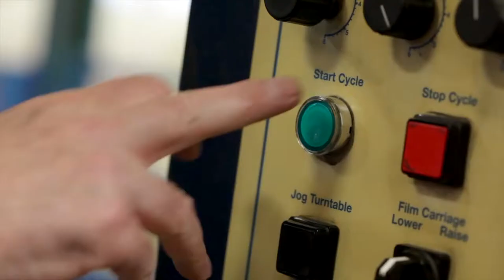James Cropper, Burneside, nr Kendal - Redefining Paper since 1845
This was a great opportunity to work for Sarah Kay Hospitality Photography again to produce this film for James Cropper Paper I helped to shoot and then edit this video, including using clips from China and the U.S.A.

"Creating some of the world's most distinctive and technically advanced paper products, using materials from cotton and wood to carbon fibre.
Supporting industries from packaging to digital imaging and aerospace with products that are at the cutting edge of performance."